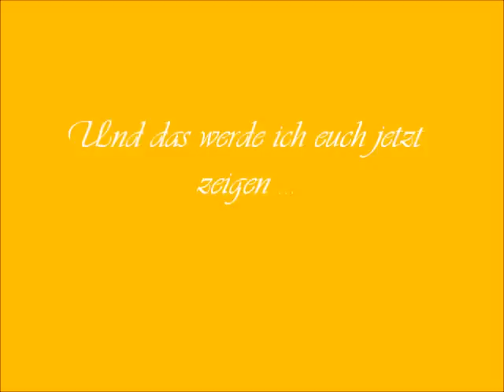Eragon (Irish Setter)